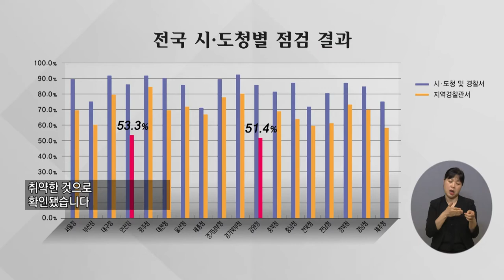복지TV뉴스 1571회 9월 15일 (수) 주요2_전국 경찰관서 장애인 편의시설 설치율 69%_이가현 기자